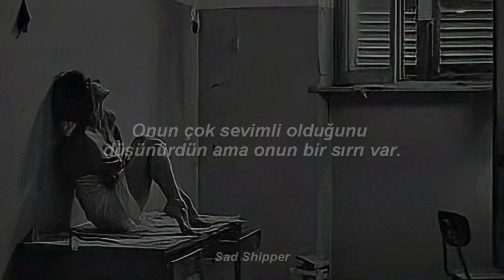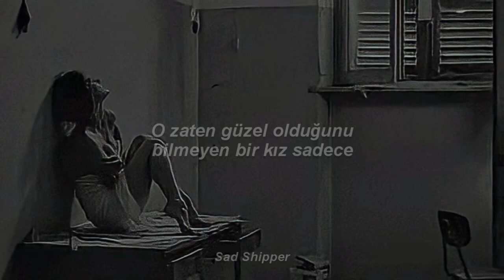Alexa Shea - Deadly Beauty (Türkçe Çeviri)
Çirkin insan yoktur, biz sadece yargılayıcı bir toplumda doğduk.
-Kim Namjoon

~Bebeklerim 2 haftadır video atmadım özür dilerim bunun için aktiflik düştü büyük ihtimalle, tamirde olan telefonumu bekliyordum henüz gelmedi o yüzden annemin telefonundan yaptım bu videoyu da. İstek video almayacağım bir kaç günlüğüne (Çevirelecek) listem var oradaki videolar bitince çevirmeye başlayabilirim isteklerinizi. Seviyorum hepinizi💖~

@/_oznurgl

Lyrics:
Fifteen, so sweet, you'd think,
But she's got a secret.
Made up her mind,
The day she came to find-out that he left
I Guess there's another girl
This time blue eyes, blonde hair
She'll do anything to catch his eye
But she knows she'll never compare
Skips school, wont eat, can barely sleep
Takes drastic measure.
Runs seven miles a day in the sun
Wearing a sweater
She turns the radio on so no one hears what she's doing.
Cuz she's convinced herself he'll come back to her, when she's perfect.
She's just a girl, who doesn't know she's already beautiful.
One year ago, if you had seen her you would never know
This would be her only out, for every time she's broken down,
And hates herself,
For everything that's wrong in life, looks in the mirror to criticized,
She'd rather be beautiful than alive.
Nineteen, one shrink, two times a week, but nothings changing.
Mom cries at night-for her life, cuz she knows she's fading.
She's tried to turn around, but she's too far in the wrong direction
Wasn't s'pose to be this way, all she wanted was some affection.
Five years ago, if you had seen her you would never know
And hates herself,
She'd rather be beautiful than be alive.
Twenty three,
Now she's buried
Underneath red roses.
I'm gonna miss her
And I hope someone learns from this
Maybe she's happy now
Maybe she's finally free
Of not feeling good enough,
And maybe she's rid of her disease.
She's just a girl, who didn't feel like she was beautiful
Seven years ago, if you had seen her you would never know.